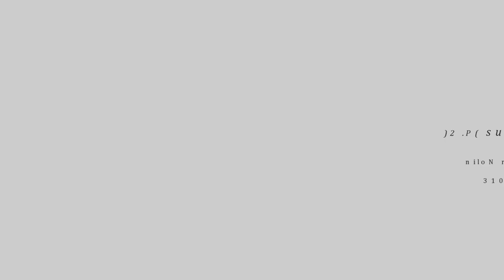Look to Jesus 2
Pastor Jennifer uses Psalm 73 as a practical application of Looking To Jesus